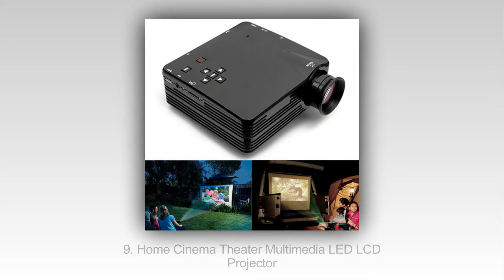10 Mejores Proyectores En 2015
Top 10 Mejores proyectores en 2015
10. New UC28 PRO HDMI Mini HD Home LED Projector 60″ Cinema Theater
9. Home Cinema Theater Multimedia LED LCD Projector
8. LED Projector Cinema VGA/USB/SD/AV HDMI Input
7. Portable NEW MINI 1080P LED Projector
6. Digital Galaxy DG-737 Dream Land HDMI LCD Projector
5. WickedHD DG-737 Dream Land HDMI LCD Projector
4. 24W Mini Multimedia LCD Image System LED Projector
3. Optoma DX346 XGA 3000 Lumen Full 3D DLP Projector
2. ViewSonic PJD5134 SVGA DLP Projector
1. BenQ MS504 SVGA 3000L Smarteco 3D Projector